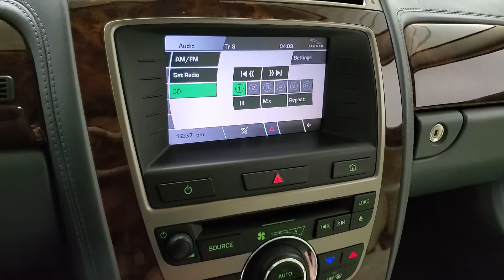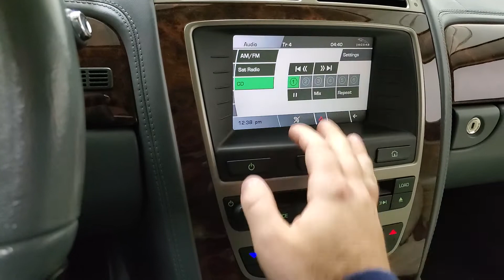2007 Jaguar XK sound test